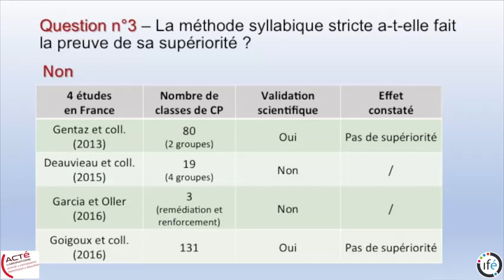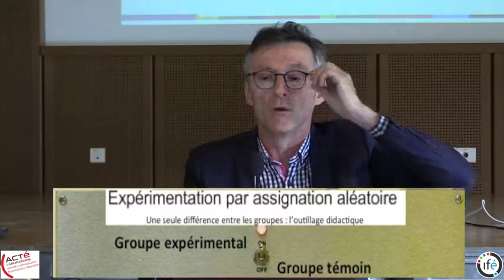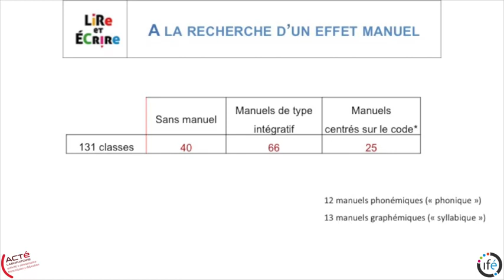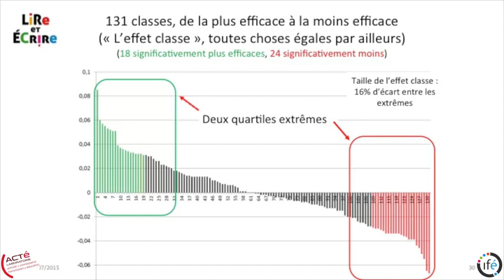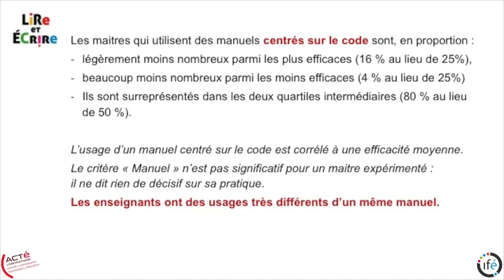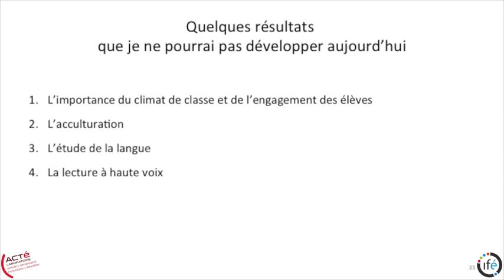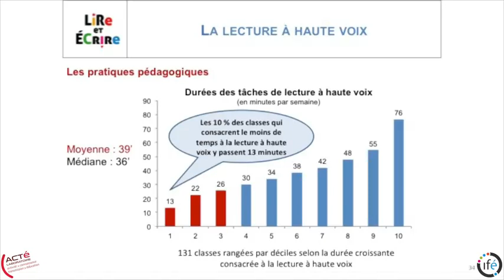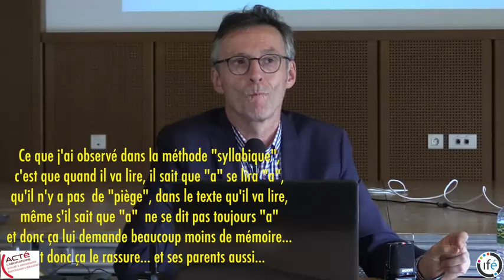Roland Goigoux - Non les "méthodes syllabiques" n'ont jamais fait la preuve de leur efficacité.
Roland Goigoux - Conférence 2017.
Non les "méthodes syllabiques" n'ont jamais fait la preuve de leur efficacité.